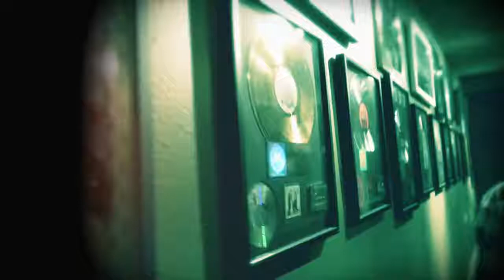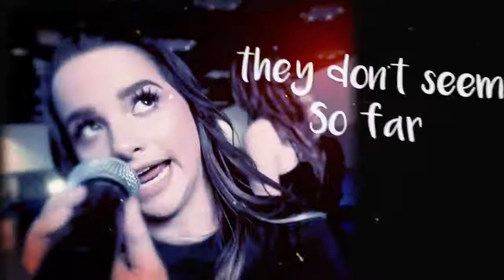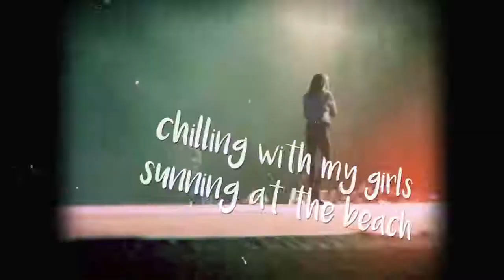Annie LeBlanc! Little Things Annie LeBlanc Lyric Video